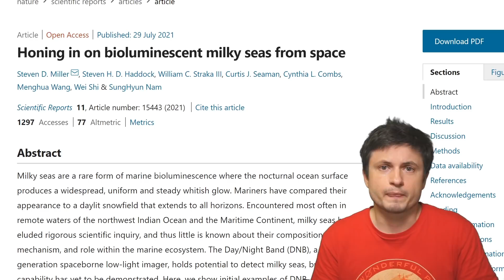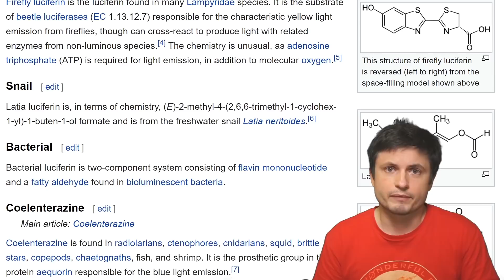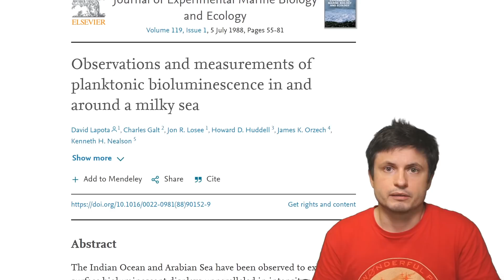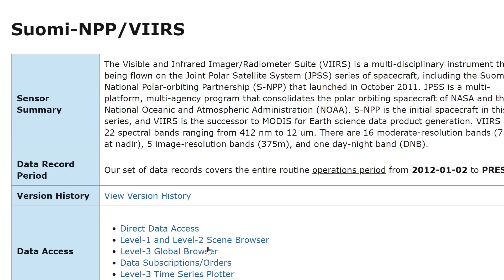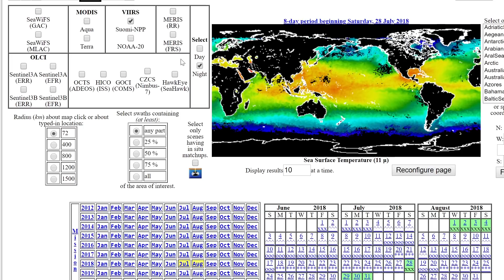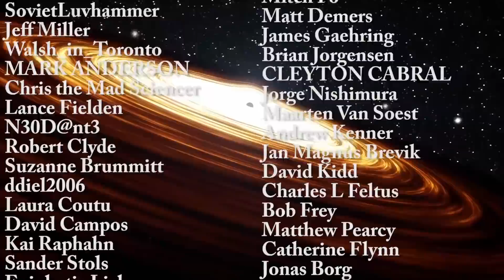Satellite Finally Confirms Mysterious Bioluminescence Phenomenon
Hello and welcome! My name is Anton and in this video, we will talk about an interesting mysterious phenomenon known as The Milky Seas.

Tybie Fitzhugh
Viktor Óriás
Les Heifner
theGrga
Steven Cincotta
Mitchell McCowan
Partially Engineered Humanoid
Alexander Falk
Drew Hart
Arie Verhoeff
Aaron Smyth
Mike Davis
Greg Testroet
John Taylor
EXcitedJoyousWorldly !
Christopher Ellard
Gregory Shore
maggie obrien
Matt Showalter
Tamara Franz
R Schaefer
diffuselogic
Grundle Muffins

Images/Videos:
NOAA,